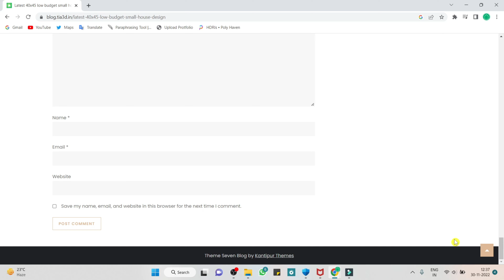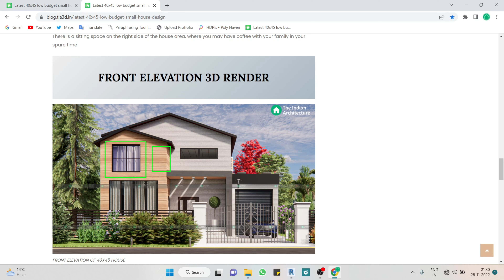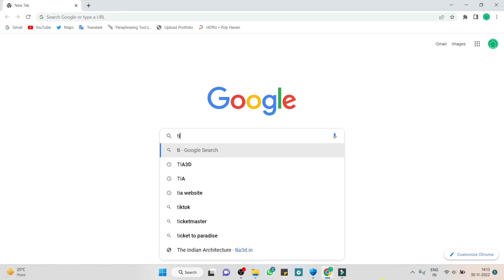40 x 45 3D HOUSE PLAN | 40X45 HOUSE PLAN WITH CAR PARKING | 40X45 3D FLOOR PLAN | 40X45 PLOT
ground floor plan =  2 BEDROOM
                                = DRAWING CUM HALL
                                = KITCHEN
                                = GENRAL WASHROOM
                                = GARAGE
                                = GARDEN

First floor plan = 3 BEDROOM
                           = GYM
                           = SITTING AREA

NOTE= CHECK WEBSITE FOR MORE DETAILS

👉👉 Best 3d design option for 36x38 house plan with modern look || low budget 3d design for 36x38 plan =

video tags = 40 x 45 3d house plan
40x45 house plan
40x45 3d floor plan
40x45 plot
40x45
40x45 plot design
3d house plan,
3d plan
3d floor plan
groound floor plan
40x45 3d plan
40x45 house plans
40x45 plan
40x45 ground floor plan
40x45 house plan with car parking
40 x 45 house plan
house plan

40by45 house plan
40x45 3d house plan
the indian architecture
indian architecture
tia
tia3d